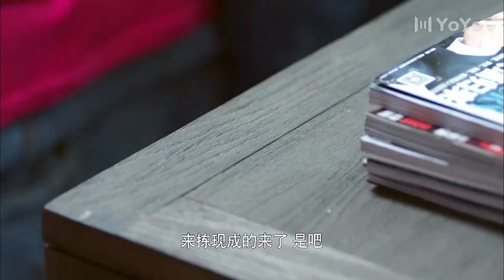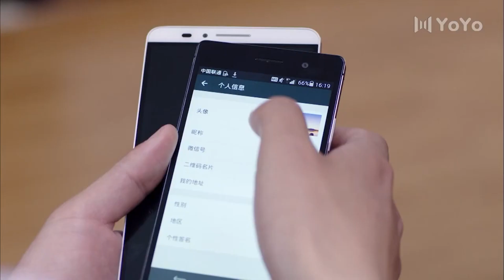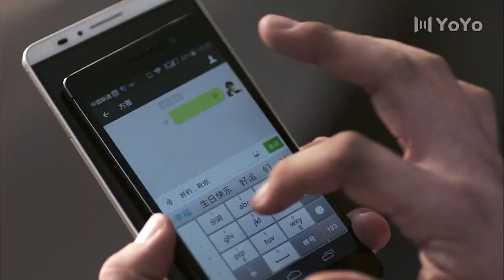【Drama】大貓兒追愛記 15丨Running after the love 15丨Romance丨Series丨Urban丨海清丨JuJu 朱珠丨Chinese TV series 🥰